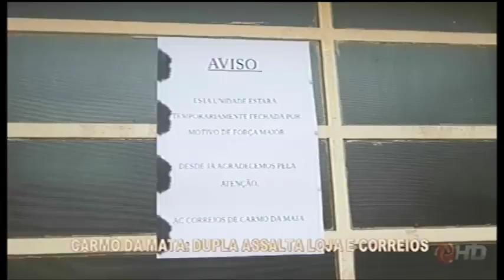CARMO DA MATA: Dupla assalta loja e correios